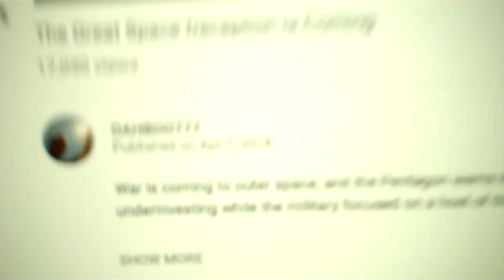How to Correct a Child of Satan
warning to my friend